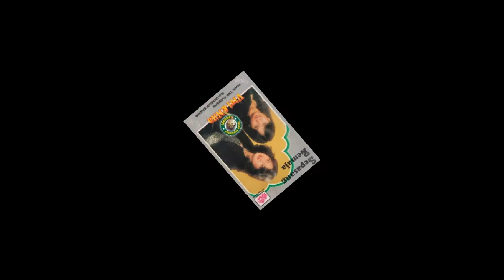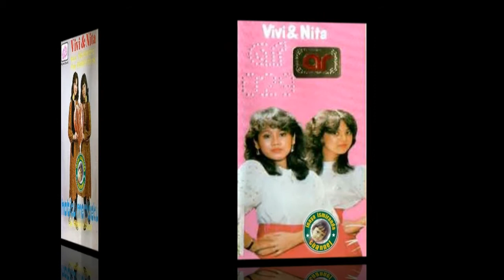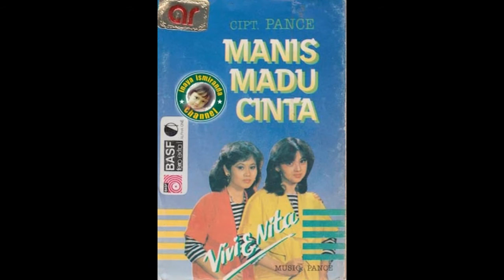Vivi & Nita ~ masih ingin bebas